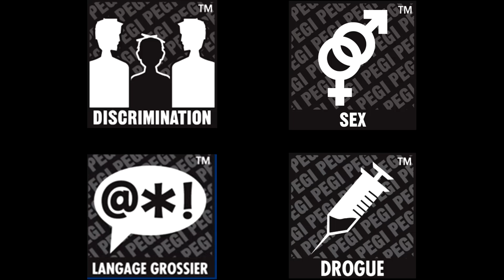Inévitable 1x03 - « Il faut savoir se contrôler » (série Sims 4)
Gabriel tombe sous le charme d’une étudiante. Le trio enchaînent les soirées étudiantes, mais l’alcool va faire des ravages...

Je précise pour les mineurs que je ne suis en aucun cas responsable de ce que vous allez voir dans cet épisode.

Dites moi également ce que vous en pensez dans les commentaires.
Bon visionnage !